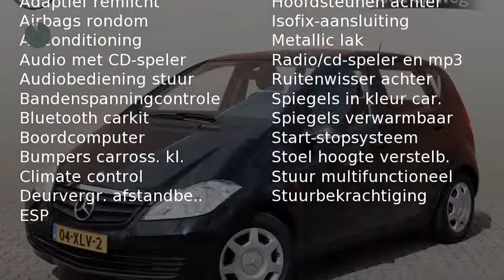Mercedes-Benz A-Klasse A 160 BE Business Class